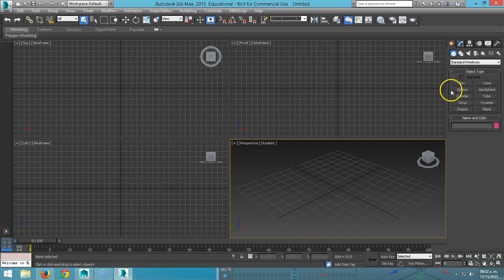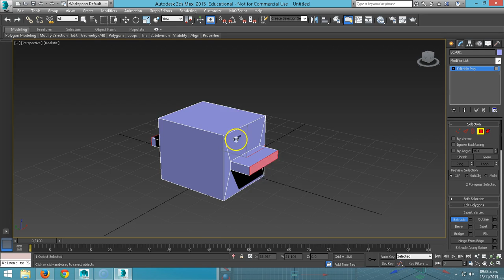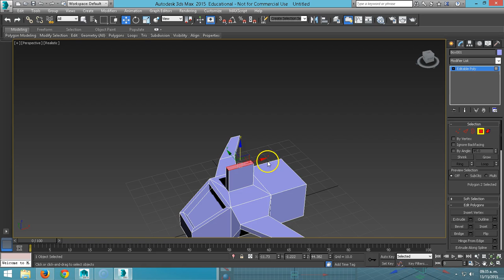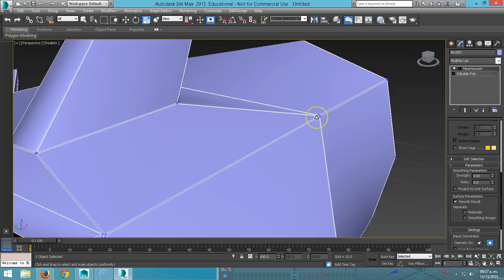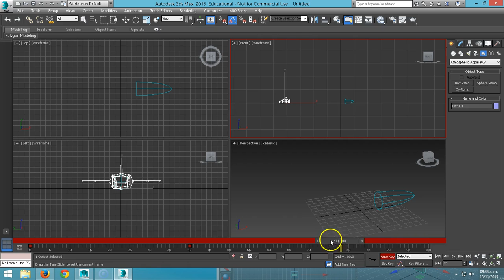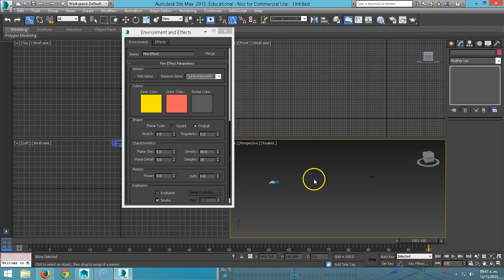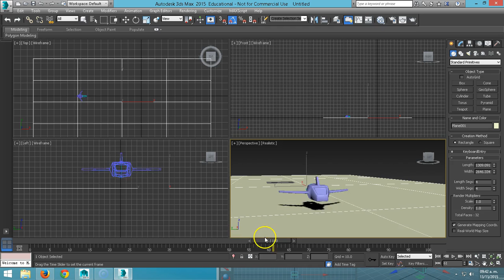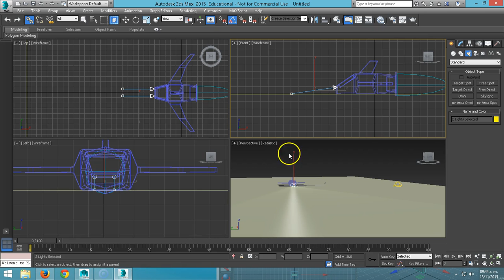3DSMAX 05 Modelado Poligonal Nave